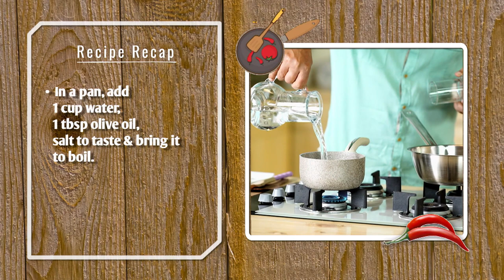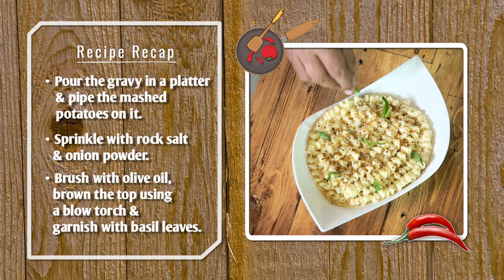शाकाहारी शेफर्ड पाई रेसिपी Vegetarian Shepherd's Pie Recipe with Chef Gautam Mehrishi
Shepherd’s Pie season is upon us and this super cozy vegetarian version is running around on the loose in our house. And did you hear me when I said veg only? Honestly, we don’t even need the meat – I promise these vegetables are the yummy kind.
Vegetarian Shepherd's Pie is a medley of vegetables baked in tomato sauce and layered with smooth and creamy mashed potato.

• In a pan, add 1 cup water,
  1 tbsp olive oil, salt to taste & bring it to boil.
• Add 2 diced potatoes, 2 diced carrots,
  1 diced radish, & blanch the veggies.
• For flour slurry, in a bowl, add 3 tbsp refined flour, 1/2 cup milk & mix well.
• For gravy, in a pan,
  add 4 tbsp olive oil, 1 tbsp butter,
  10 -12 black peppercorns, 2 chopped onions,
  1 chopped celery, salt to taste,
  5-6 garlic cloves,
  1 cup red wine & reduce it.

• Add 1 tsp mixed herbs,
  1 tsp chilli flakes, 2 tsp onion powder,
  1 tbsp garlic pasti, blanched vegetables,
  1 cup vegetable stock,
  1/4 cup milk & boil it.
• Add the flour paste, & let it cook.
• For mashed potatoes in a pan,
  add 1 tbsp olive oil, 1 tbsp butter,
  2 tsp garlic paste,
  1 cup mashed potatoes,
  1/4 cup milk, 1 tsp mix herbs & mix well.

• Pour the gravy in a platter & pipe the mashed potatoes on it.
• Sprinkle with rock salt & onion powder.
• Brush with olive oil, brown the top using a blow torch & garnish with basil leaves.
• Your Vegetarian shepherd's pie is ready.